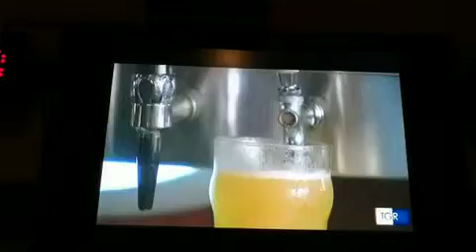intervista Rai 3 Cotta o Cruda 2018